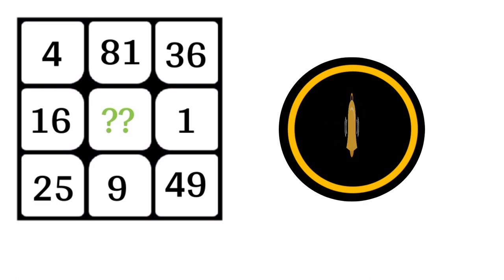math puzzle with answer / math puzzle /puzzle game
math puzzle / math puzzle with answer / puzzle game /

your quary:-
ganitha rasa prashnegalu
maths puzzle
puzzle maths
maths puzzle questions with answers
puzzle solve maths
crossword puzzle in maths
maths puzzle game
puzzle maths with answers
puzzle
puzzle reasoning
queendom puzzle
puzzle game
puzzle solve
puzzle by ankush lamba
Imperial gardens puzzle remnant 2
rubik's cube puzzle tutorial
forbidden grove puzzle remnant 2
abc puzzle
the puzzle place
Apuzzle box
solve a puzzle at a ruin
remnant 2 the lament puzzle
remnant 2 imperial gardens puzzle
puzzle and seating arrangement
1000 puzzle by ankush lamba
Remnant 2 music puzzle
how to solve 3x3 puzzle cube
puzzle life song
rubiks puzzle solve
remnant 2 clock puzzle
defiled temple puzzle baldur's gate 3
remnant 2 water harp puzzle
remnant 2 forbidden grove puzzle
the forbidden grove puzzle
Qize
gymnasts qize
gymnastics qize
amol patil maths and reasoning
maths reasoning
maths reasoning for competitive exams
hexa maths reasoning
maths and reasoning
ras pre maths and reasoning
reasoning maths
maths and reasoning for talati exam
talathi maths and reasoning question paper
logical reasoning class 11 applied maths
maths and reasoning by sachin dhawale
mp police maths reasoning
reasoning by abhinay maths
ras pre the and reasoning classes
maths masti reasoning all video
maths reasoning questions and answers
Creasoning abhinay maths
maths trick
maths magic trick
square root trick vedic maths
maths trickshots
trick turn psc maths
trick maths
class 10 maths chapter 8 formula trick
maths jadu trick
maths square trick
sonu maths trick
maths trick question
maths solve trick
magic trick of matha
maths table trick
maths easy trick
mathski trick
gk maths trick 2.0
square trick vedic maths
short trick maths
easy maths trick
dear sir maths trick
maths trick by dear air
maths trick by gagan pratap sir
maths trick magic
maths plus minus trick
magic trick maths
class 11 maths chapter 3 formula trick
iq test
educational video